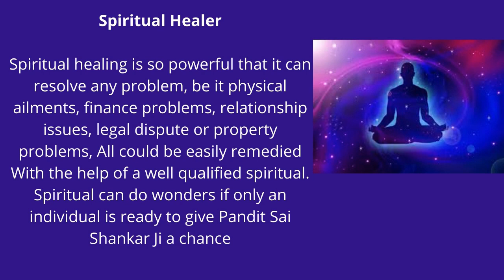Astrologer in Zurich Switzerland | Vedic Astrologer in Switzerland | Sai Shankar Astrology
Best Astrologer psyhics  Switzerland in  NEAR ME | Vedic Astrologer in Switzerland  in near me | Sai Shankar Astrology

BEST INDIAN ASTROLOGER SERVICES IN  Switzerland    near me - Astrologer Sai Shankar - Best Indian Astrologer services in Switzerland    near me - Astrologer Sai Shankar is the Best Indian Astrologer services in Switzerland     near me . His an Indian Spiritual healer, Black magic removal, Psychic Reader, Bad Luck Removal, Bring back ex love in   in Astrology in Switzerland.

 Indian astrologer Sai Shankar is the best known astrologer all over the Switzerland,     in for his accurate future forecast and psychic reading that are always accurate. Indian astrologer in Switzerland,    in will make your life more positive and give you reliable solutions for your problem occurring in daily lives.

Astrology services in Switzerland,

Astrologer services in    in Numerology is the key to catch the best times to start the new business, new career, and what career you should adopt and what financial times you should capture to get the most of the business growth all are known by the figures of numerology which is the branch of astrology. on the basis of planets and its motions Indian astrologer in Switzerland,    in decide the right things to do them in right manner to make your path to success. He offer the wide range of service related to Love Spells, Vashikaran Specialist, Relationship problems, Family Problem, Reuniting Loved Ones, Divorce cases, Stop Breakups, Jealousy and Curse, Financial & Business Problem, Evil Spirits Removal, black magic Removal, Negative Energy Removal, stop cheating partner and Partner in your control. Get the best astrological solutions for your family, relationship problems, marriage delay by astrologer Sai Shankar Top Indian Astrologer in SWITZERLAND, . He provides best Indian astrology services, Expert Indian astrologer in readings accurate horoscope, love psychic reading and vashikaran specialist in

 Black Magic Removal Specialist Services in Switzerland
    in Black Magic Removal Specialist Services in SWITZERLAND,    in It is generally a curse which is given by some person to other y powerful mantras and rituals. If someone feel unhealthy due to no reasons and have a great downfall in personal and professional life then it may the cause of the black magic curse on you. Contact the spiritual healer in SWITZERLAND,    in for black magic removal and get your life again free from spirits.

Love Spells and Vashikaran Specialist Services in Switzerland,

Vashikaran mantras are casted to control the actions o someone. There are many powerful vashikaran mantras which are used to get fame success and even more in life. Contact astrologer Sai Shankar, psychic reader in SWITZERLAND,    in to offer you powerful mantras to attract money, to prosper business, to control someone, to attract someone and even to get fame in industry.

 Bring back ex love, Get your Love Back Services in Switzerland,

 Love psychic in Switzerland,     will help you solve your all love issues at one point by removing all the obstacles from your love life. Love psychic will help you to get your lost love back in life and make your life again happier with love. He has powerful love spells to make your life flourish with love.

Spiritual healers in SWITZERLAND,     Spiritual healer in Switzerland,

 Spiritual healers in SWITZERLAND,    in Spiritual healer in Switzerland,    has the experience of decades to make your life easy, stable and active, he will offer you different meditation methods through which you can get the best you can from life and will change your thinking towards way of living life.

 Best horoscope & Psychic Readings in Switzerland,

Psychic reader in Switzerland,    offers you the right and accurate psychic reading and horoscope reading. He is the renowned psychic reader in Switzerland,    and has extreme number of followers which still in contact with him to get the solutions of their life issues.